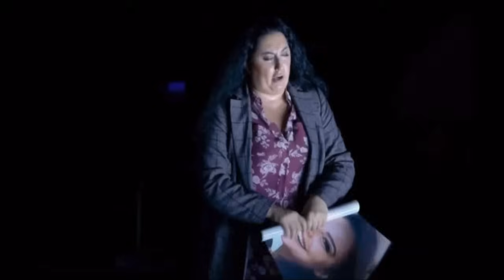Anita Rachvelishvili—-Cavalleria Rusticana